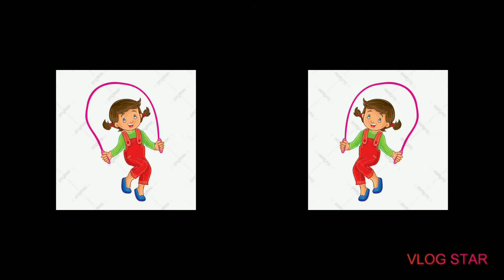No Gym / No Diet / Easy Weight loss method / తక్కువ Budget tho/ కెవలం ఒక్క వారం లో 5kgs thagandi.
1, Skipping cost - 100Rs
2. Easy and Simple Process.
3. Once you start, will love to do it daily.